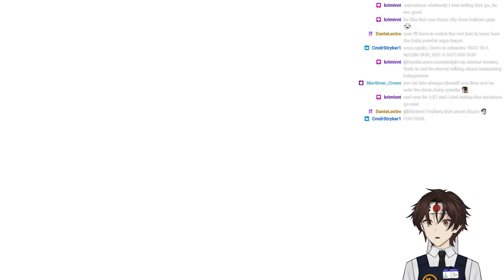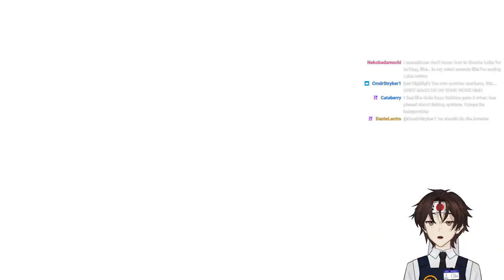Fleshing out the platoon - Valkyria Chronicles 4 pt. 15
Figuring out how my squad ticks